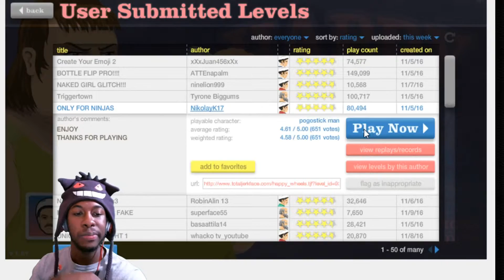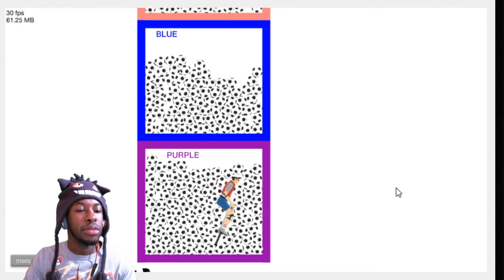I JUST HAD TO PLAY THIS HUH?... - alonXoTheGamer with that HAPPY WHEELS [01]